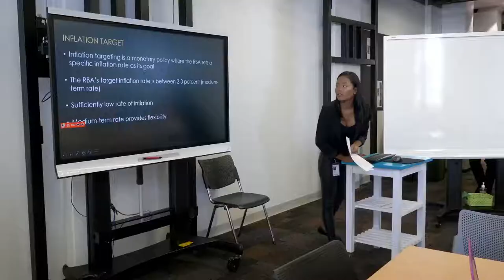ESTUDIAR EN AUSTRALIA - Lauren, Bachelor of Business (Hospitality Management) - Sydney, Australia